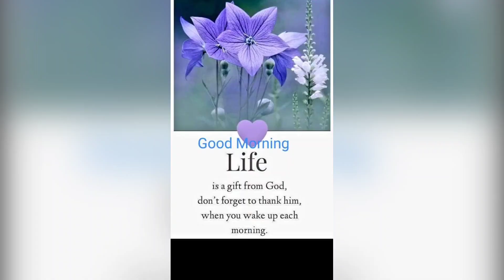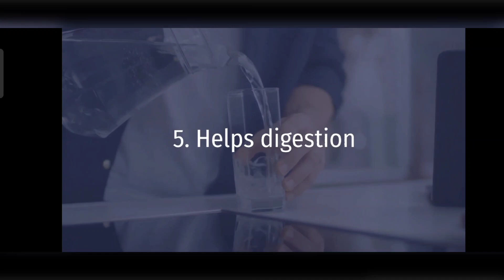Water and Life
water and life chapter 3
water and life biology
water and life ap bio